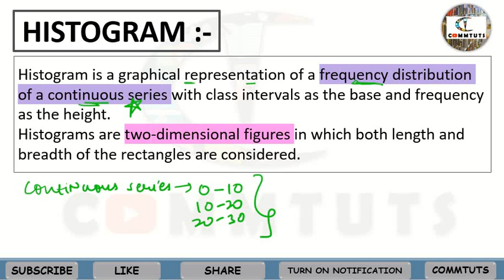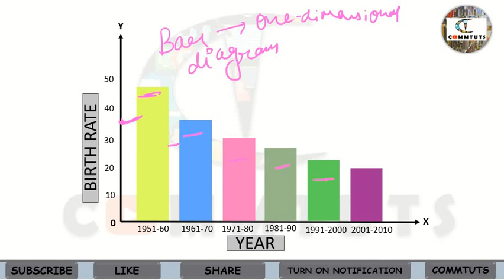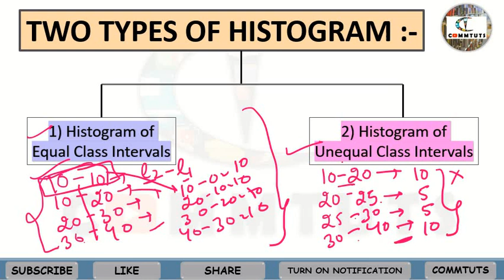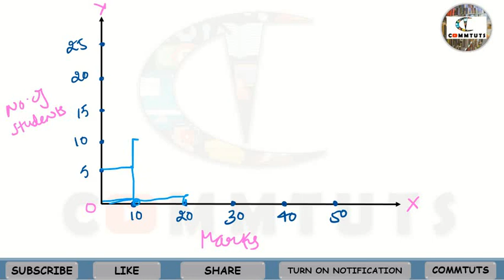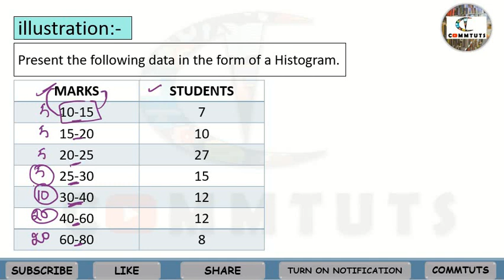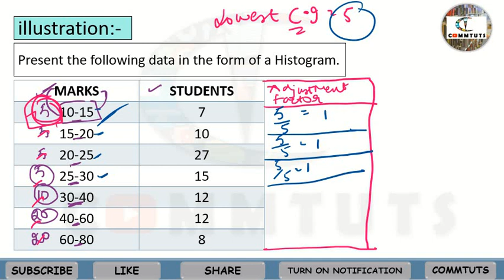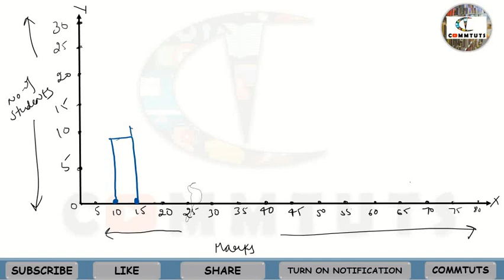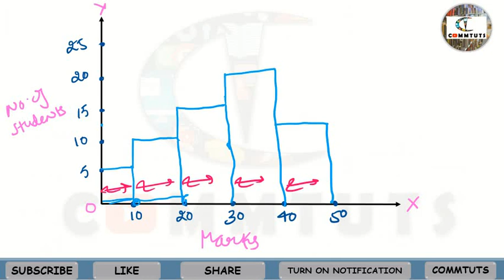(28) Histogram | How to draw Histogram | step-by-step explanation {Ch.-7}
Hello everyone,
In this tutorial, you will understand -
*what is frequency diagrams?
*types of frequency diagrams
*histogram
*two types of histogram
*how to draw histogram in case of equal class interval?
*how to draw histogram in case of unequal class interval?
DETAIL EXPLANATION WITH QUESTION PRACTICE.

Do watch complete tutorial and clear your all concepts.

📖 STUDY SMART
✏ STAY MOTIVATED